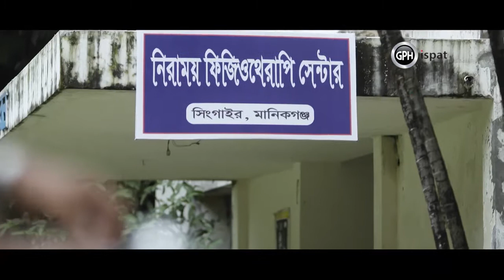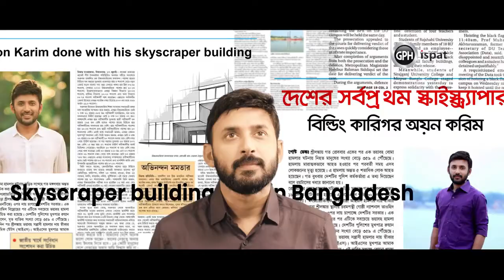TVC GPH Ispat